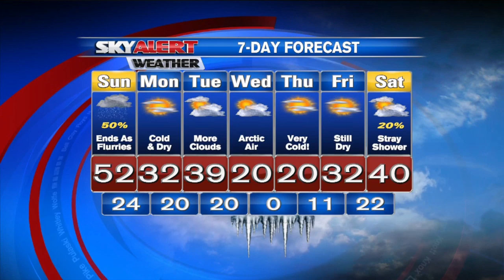Brandon Orr's 8:00 a.m. Forecast - January 4, 2015